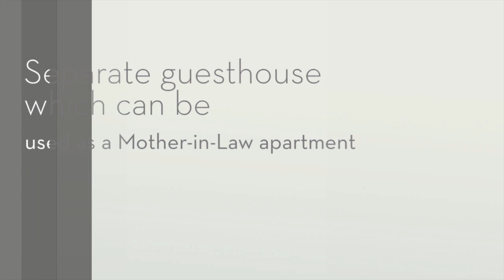1593 E Gregson Ave Salt Lake City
*GORGEOUS REMODELED MILCREEK BUNGALOW* Includes a completely separate guest house with living room, kitchen, bedroom and bath. Main Home completely remodeled kitchen with new cabinets & granite counter tops. Beautiful hardwood floors throughout. Soft close Cabinets and drawers. Updated electrical, plumbing and gas stove. Including new water heater.